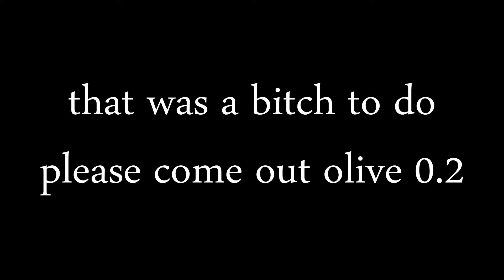the simp time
how many diamonds would you be willing to do this for baby
i can get stacks on stacks if i take off work the next two weeks

i edited this and two more videos over the series of a few weeks but i finished them all at once so its time to not work on a video for 2 weeks

just got banned from another minecraft server yea im toxic except they didnt ban me they just deopped me after i put chicken spawners everywhere

Ska Cha Cha from Sonic Rush [INTRO]
WTF U MEAN by HAARPER and FREDDIE DREDD [OUTRO]